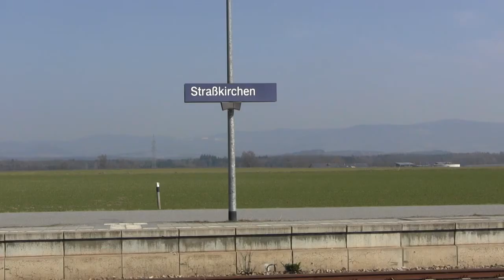Bahnhof Straßkirchen 18.03.2012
ag 84409 Neumarkt (Oberpfalz) - Plattling